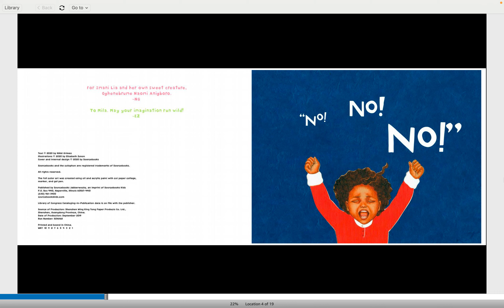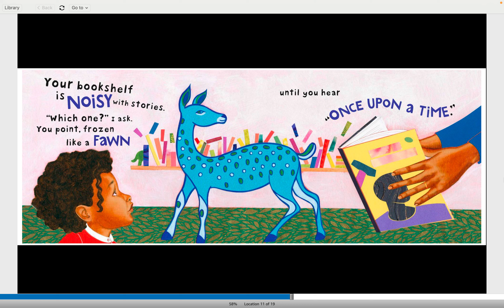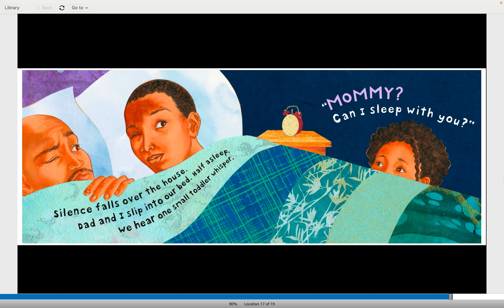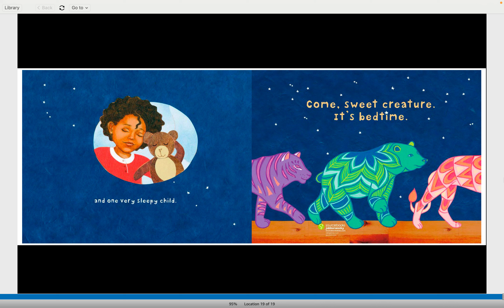The Day the Crayons Quit Read Aloud